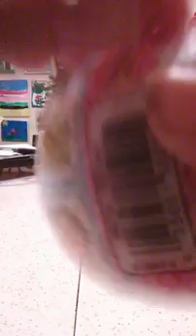Opening new lol doll